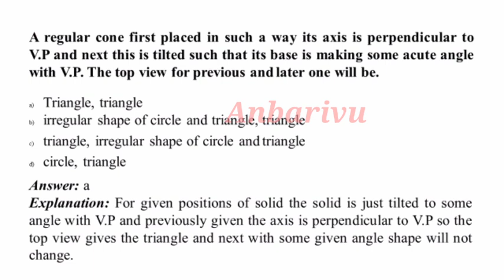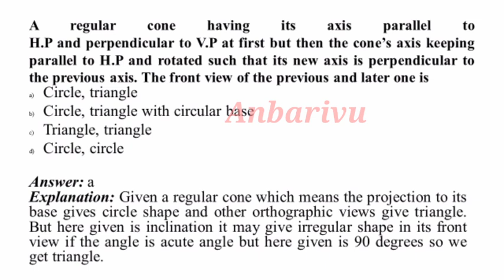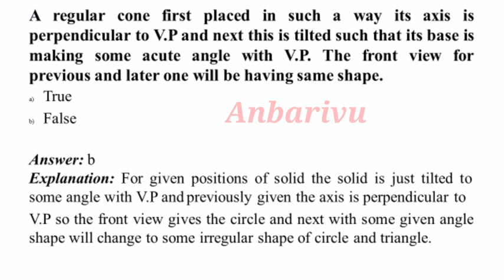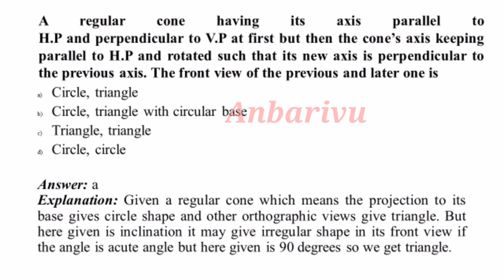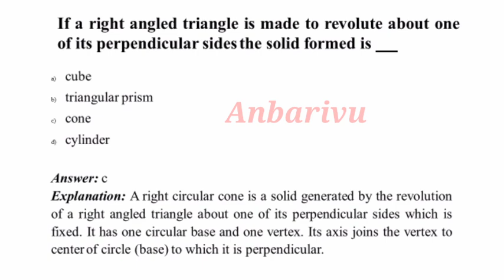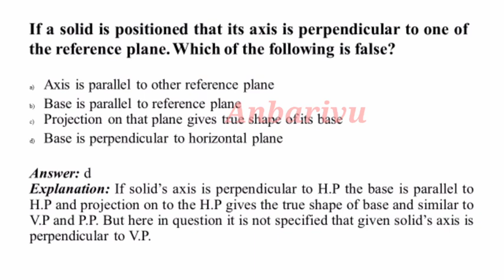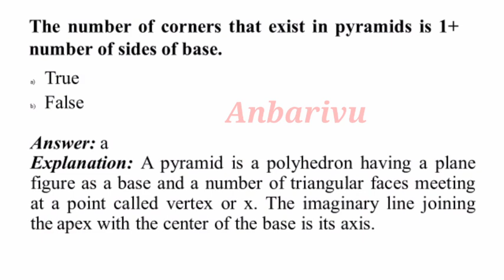Engineering Graphics | Projection of Solids | Objective questions Part-3 | Anbarivu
This video about Engineering Graphics | Projection of Solids | Objective questions Part-3 | Anbarivu

This video Helps students to gain basic knowledge of engineering graphics and they can implement this while attending their online exam.